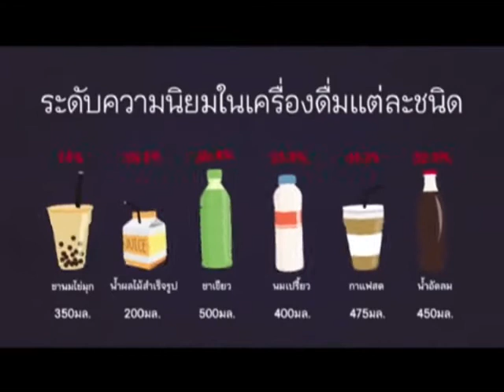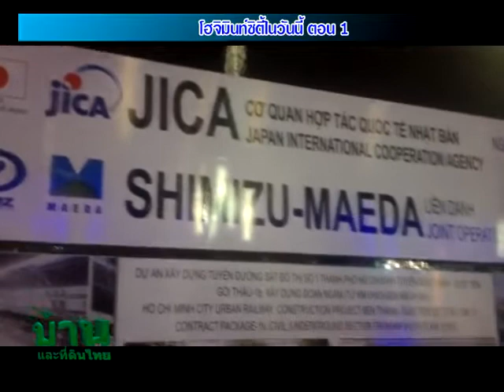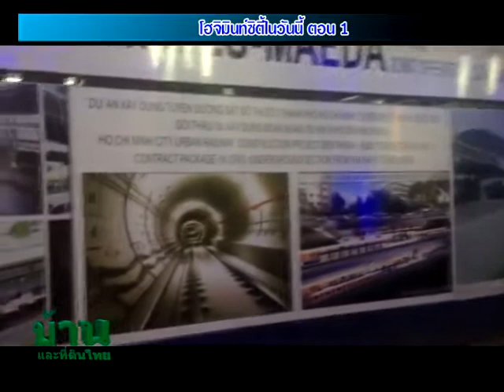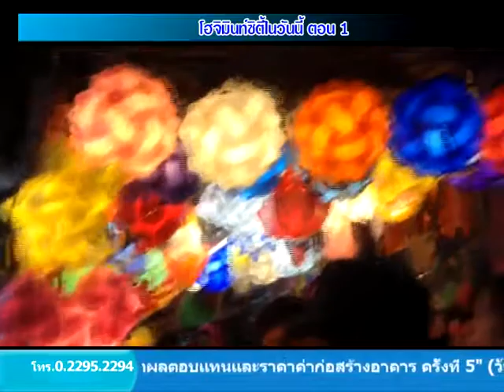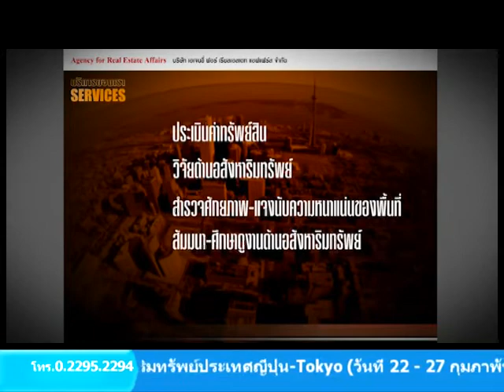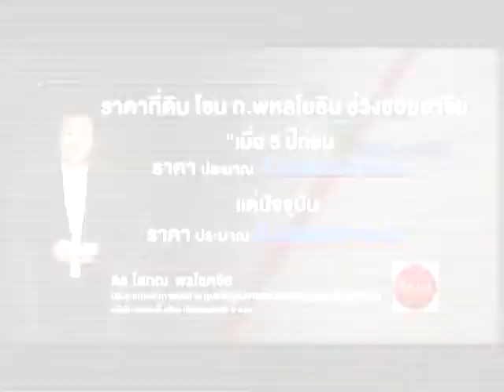รายการบ้านและที่ดินไทย 58-01-20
โฮจิมินท์ซิตี้ในวันนี้ ตอน 1
กฎอัยการศึกกับเศรษฐกิจของชาติ
การทำธุรกิจในเวียดนามกับคุณชวิศ ช่วยชู
รถไฟฟ้าสายสีส้ม ชัยชนะของประชาชน ความพ่ายแพ้ของชาติ!
การปรับขึ้นของราคาที่ดินใน กทม. และราคาที่ดินโซน ถ.พหลโยธิน
ดูเวียดนาม แล้วไว้อาลัยรถไฟสีส้ม